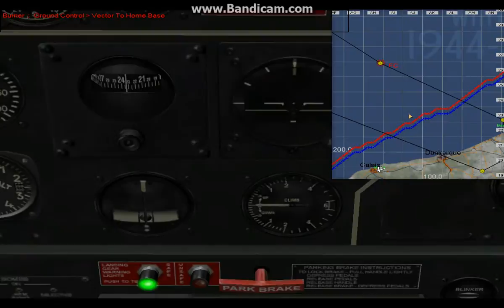IL2 WWII Tacan "The YG Land & YE-ZB UHF Carrier Navigation System"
Standard Code for YG Land Navigation in IL2 We committed this to memory with these mnemonics:

DWRKANUGMLFS: "Did Willy Really Kill A Nasty Ugly German Man Last Friday Saturday."

The IL2 Carrier Frequencies are randomly generated for every Carrier at the start of every mission!

"ZB/YE, also known by some as "The Hayrake" because of the shape of the transmitting antenna on the ship. As I recall, ZB was the receiver in the airplane, and YE was the low-frequency over-the-horizon ship's transmitter."

THIS IS ACCURATELY MODELED IN IL2
This system was supposedly classified until 1947 and was the modern predecessor to TACAN Navigation.

"My father was a carrier pilot in WW II, serving from 1941 until 1946 in the Pacific. He flew SBD's in 1942, was a flight instructor in the States for most of 1943, and returned to the Pacific flying F6F's from 1944 to 1946.

Over-water navigation was always one of the most difficult challenges that Navy pilots faced. Combined with weather which might change rapidly, navigational errors probably killed as many naval pilots as did the enemy. When flying from carriers, pilots were briefed on what courses to fly both outbound and inbound, and were advised of a "Point Option", which was the location the carrier expected to be at the time the pilots returned from their mission.

Things sometimes happened to cause the carrier to alter it's plans and in that case it wouldn't be at "Point Option". In that case, the pilot had two options; conduct a search for the carrier with what fuel it had remaining, or hope to pick up the homing beacon each carrier operated.

All US carriers were equipped at the start of the war with a device called the YE-ZB. This was a UHF (line of sight) transmitter which transmitted a Morse code letter denoting 15 degrees of a circle. If the pilot picked up a Morse "M" for instance and homed on it, then started picking up another letter, he would know he was moving an a tangential course in relation to the carrier; he would then turn and home on the strongest signal. Since this was a UHF device it worked better at higher altitudes. It wasn't extremely reliable and some pilots were better at using it than others, so pilots had differing levels of confidence in it.

Planes with multiple crew members, like SBD's and TBM's had an advantage in that the pilot could concemtrate on flying while a crew member was delegated to attend to navigation. Fighter pilots, of course, were most likely to become a victim of faulty navigation because they were by themselves, and air combat with enemy fighters would often cause them to become disoriented as to their location. My father once said he felt that perhaps as many as a quarter of all losses of carrier aircraft were due to the pilot becoming lost, but this, I think, was just a guess. In some exceptional cases, like Mitscher's command at the Battle of Philippine Sea, carriers might display lights at night to help lost pilots. In fact, Mitscher's task Groups not only displayed lights, they directed search lights straight upward, fired star shells, and turned on all deck lights on all ships, escorts included. This confused at least some of the returning pilots, at least one of whom made a landing approach on a destroyer. "